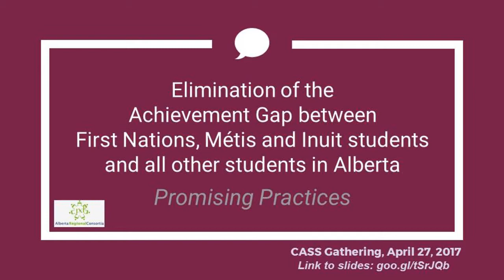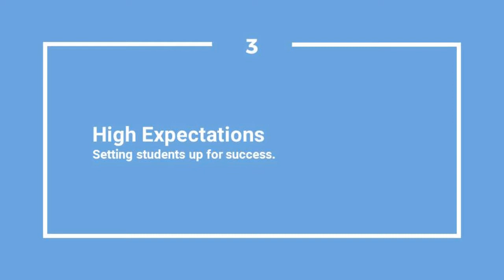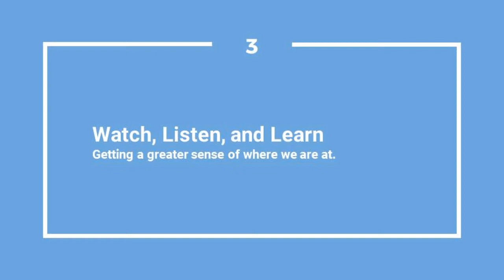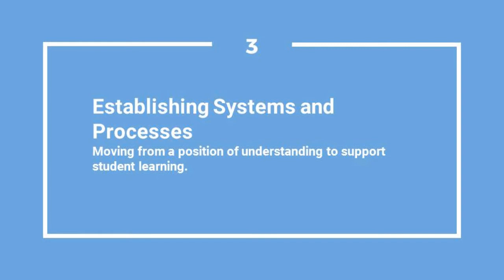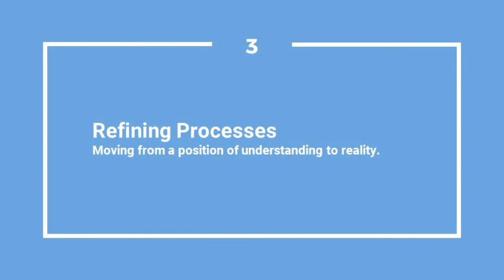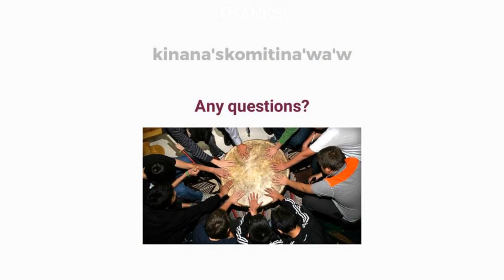Eastglen High School CASS Presentation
Eastglen High School in Edmonton attributes much of the success of their 200 self-identified First Nations, Métis and Inuit students to the inclusive and welcoming environment of the school. They are creating a community where all students are invited to learn about Aboriginal histories and cultures.